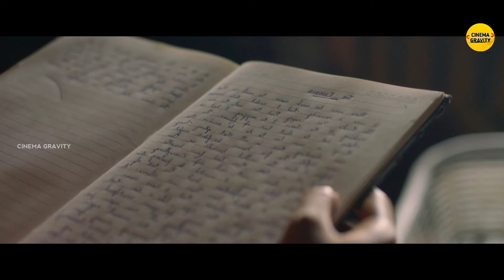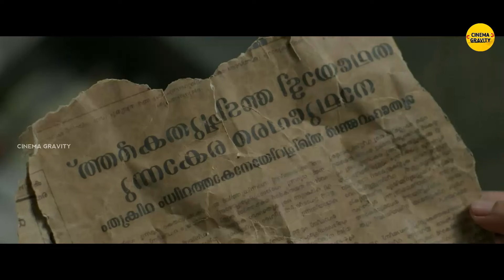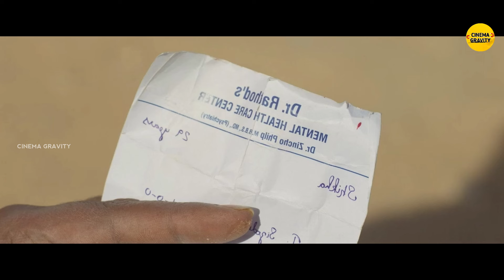மனிதர்கள் யாருமில்லாத பாலைவனத்தில் தொலைத்த பெண் | Level Cross Tamil Dubbed Movie | Story Explanation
மனிதர்கள் யாருமில்லாத பாலைவனத்தில் தொலைத்த பெண் | ஹாலிவுட் லெவலுக்கு டுவிஸ்ட் இருக்கும் மலையாள கதை